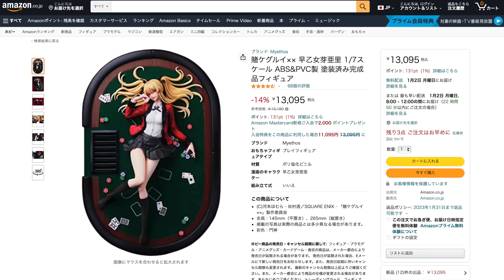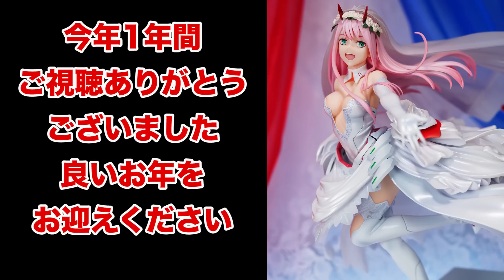高騰化で買うのが厳しい美少女フィギュア！2022年買ってよかった美少女フィギュア11選！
■フィギュアのご予約、ご購入はこちらから↓
NieR:Automata 1/4 Scale
アルベド -水着Ver-
氷堂美智留 ～ランジェリーver.～
バーサーカー／宮本武蔵
アルターエゴ／パッションリップ
フォーリナー/葛飾北斎
ロキシー・ミグルディア
ライザ ー白水着ver.ー
初秋
早乙女芽亜里
ゼロツー For My Darling

■動画で使用しているBGM
・DOVA-SYNDROME